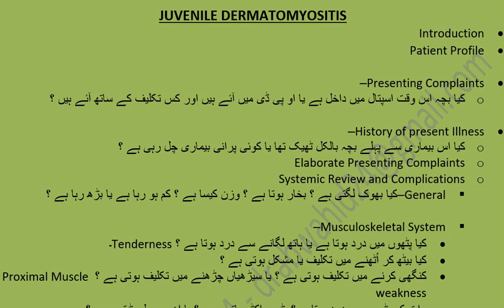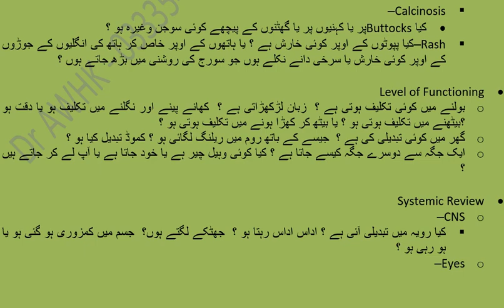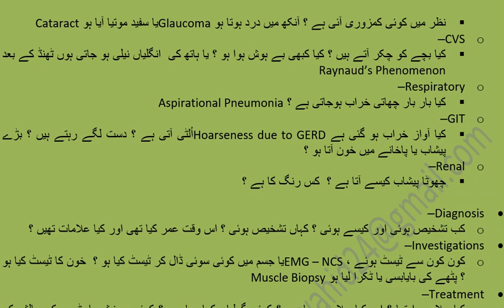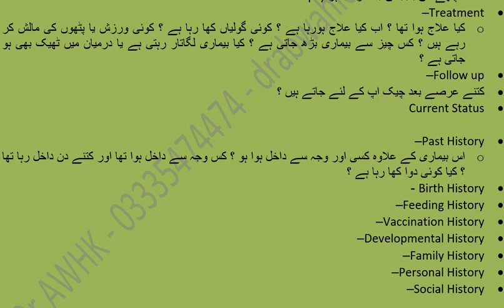how to take history of Juvenile Dermatomyositis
this is the guidance to take history for long case of juvenile dermatomyositis for paeds clinical long case